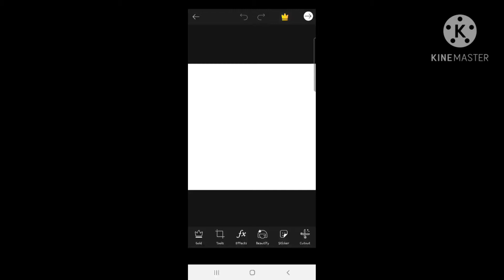That one girl who thinks she's the cutest in the world 🤦🏿‍♀️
This is a joke (kIndA)